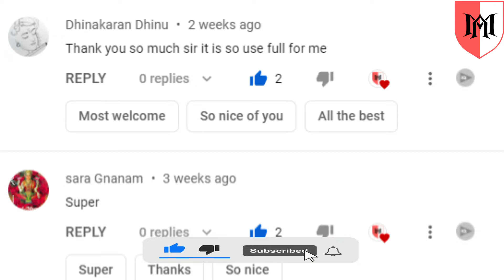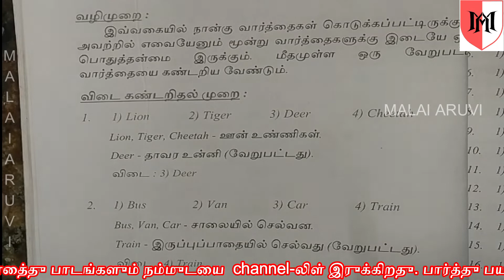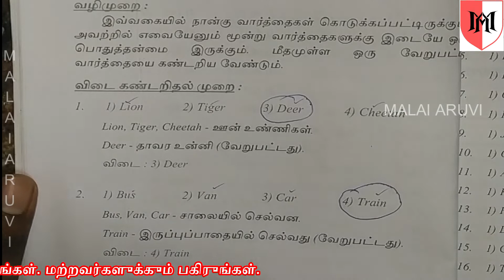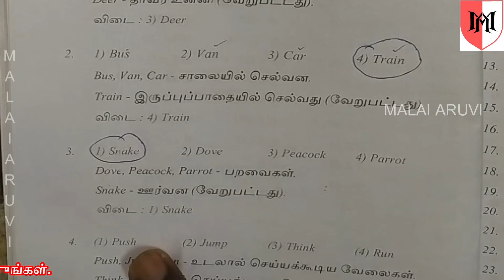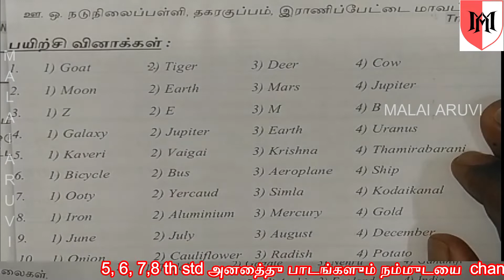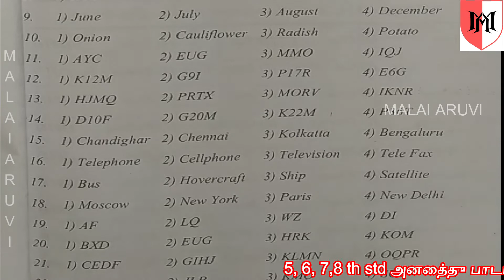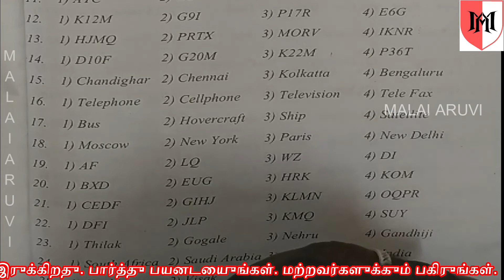Nmms question paper 2021 useful to NMMS 2022 exam EASY PASS IN NMMS IN TAMIL வெற்றி 😍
NMMS 2021 QUESTION PAPER SOLUTION WITH EXPLANATION | HOW TO GET PASS IN NMMS EXAM IN TAMIL  வெற்றி 😍

NMMS EXAM SOLVED QUESTIONS IN TAMIL
TAMIL NADU NMMS EXAM
தேசிய திறனாய்வு தேர்வு

STUDY MATERIALS LINK : shorturl.at/bckwK

NNMS Exam MCQ explained in detail video
IN THIS VIDEO nmms previous question paper,nmms2022 NNMS solutions, nmms talent exam details, eight talent exam, nmms NNMS solution in tamilnadu,
NMMS exams introduction in tamil,
 NMMS, nmms, nmms exams,
nmms exams introduction,
8th std nmms exams, nmms exam,
nmms exam syllabus, nmms preparation,
nmms practice, NMMS exam,
NMMS exam syllabus, NMMS preparation, NMMS preparation class 8,
nmms exams 2021,
nmms exams in tamil nmms previous question paper,
nmms 2022 NNMS solutions,
nmms talent exam details,
eight talent exam,
nmms NNMS solution in tamilnadu,
nmms exam in tamil, nmms exam paper 2022,
 tamil education, tutorial, tamilnadu examination, students,  NMMS, NNMS,
படங்களில் விடுபட்ட எண்,
மனத்திறன் பகுதி nmms 2022,
NMMS Exam details in Tamil | NMMS exam 2021 Tamil Nadu| How to apply NMMS exam scholarship 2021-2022

8th standard NMMS exam,
Super brain NNMSheNNMSics,
nmms exam,
TN nmms exam details in tamil
How to prepare NMMS EXAM
 NMMS தேர்வும் விளக்கமும்
| என்ன படிக்கனும்?
 | எவ்வளவு மார்க் எடுக்கனும் ?
 How to prepare for NMMS EXAM ?
What are the books to read for NMMS EXAM ?
How to write NMMS exams?
what are the basic qualification to write that exam?
NMMS EAXM syllabus?
Hey guys!! NMMS Exam date was released as we all expected!! In this video, I have attached the official notification for NMMS exam 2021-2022 Tamilnadu. Wish you all the best for those who are waiting for NMMS exam💐

BOOKS TO READ IN A LIFE TIME : TOP 7
Rich Dad Poor Dad (tamil)

The Monk Who Sold His Ferrari

Think and Grow Rich

The 7 Habits of Highly Effective People

THE ALCHEMIST

The Compound Effect

The 5 AM Club

device used :
Compatible Devices Camera,

TO BUY

Mi 360° Home Security Camera 1080P

Tygot Adjustable Aluminium Alloy Tripod Stand Holder for Mobile Phones & Camera